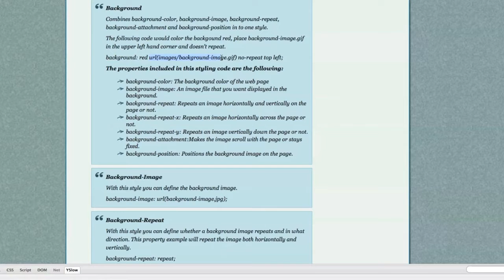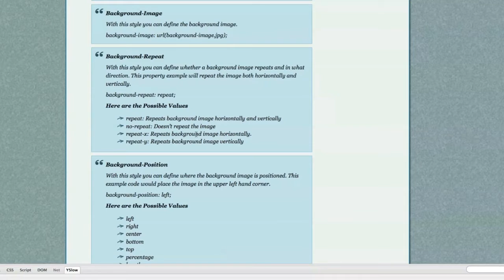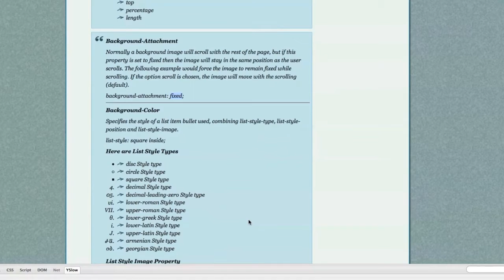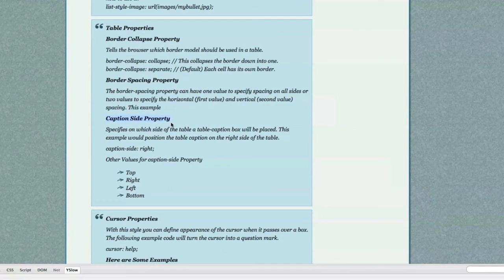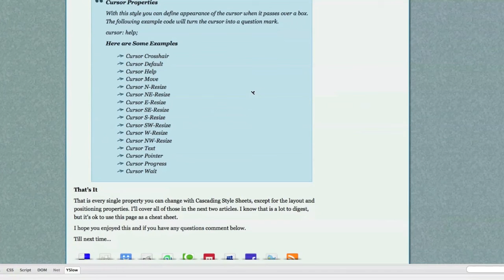How to CSS Style HTML Pt 3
This is the 3rd video in my CSS video series. Here I explain every option available for editing box elements in CSS.